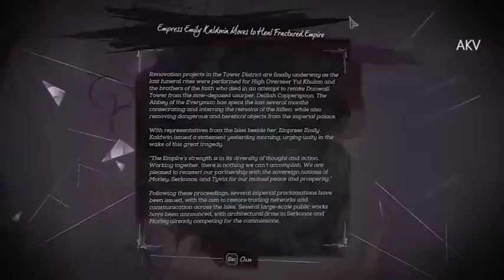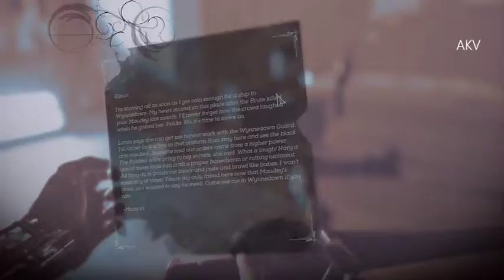Dishonored Death of the Outsider Walkthrough Gameplay Playthrough Let's Play (Full Game) Part 1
Dishonored: Death of the Outsider is an action-adventure stealth video game developed by Arkane Studios and published by Bethesda Softworks. It is the third game in the Dishonored series, following Dishonored 2, and was released 15 September 2017 on Microsoft Windows, PlayStation 4 and Xbox One. It follows former-assassin Billie Lurk as she finds her mentor Daud and aids in his quest to kill the Outsider, a supernatural being who bestows magical powers on a select few.

The player can use various gadgets and gear. One such gadget is the hook mine. The hook mine can be placed on any surface, including walls and ceilings, and will grab any enemies and pull them towards it. This can be used to non-lethally neutralise a target or hide a body, though two hook mines placed nearby to each other can rip NPCs in half (killing them).[1]
After the first mission, the player gains access to three supernatural abilities, which cost energy to use; this energy regenerates to full over a short amount of time. Unlike previous games in the series, these abilities are all unlocked at the same time.[2] Lurk's main mobility power is "Displace", which allows her to set a marker in the world. The player can then teleport to it at-will at any time.[3] "Semblance" allows the player to take the faces of living NPCs and use them as a temporary disguise, though they can only take a character's face once. The disguise drains power as the player moves, but not when they are standing still.[4] Using Semblance on specific named NPCs may produce unique interactions. Completing the game unlocks an "original game plus" mode, where the player has access to some powers featured in Dishonored 2.[3]
During missions, the player may pick up optional "Contracts" at black markets, which are side missions that involve doing tasks such as assassinating another character.[5] In one example, the character is tasked with killing a mime and making it look like a suicide.[6]
source: Wikipedia

Akv
Akv007